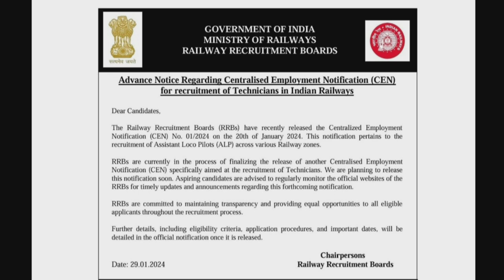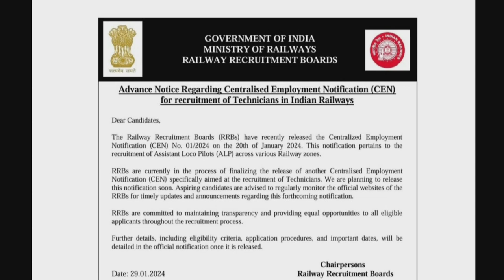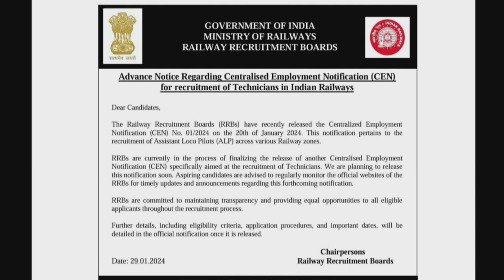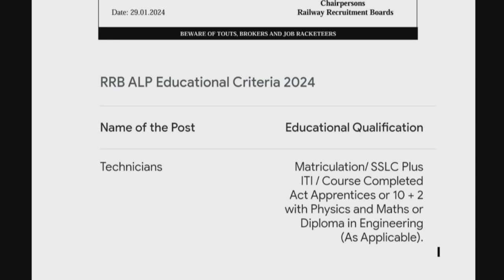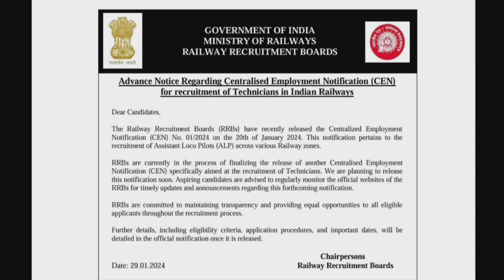రైల్వే లో టెక్నీషియన్స్ జాబ్స్ కు నోటిఫికేషన్